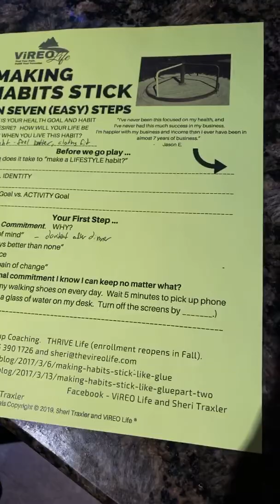Sheri Traxler speaking at the Nashville networking business luncheon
Sheri Traxler speaking at the Nashville networking business luncheon in cool Springs at Jonathan’s Grille the first Friday of every month 11:30 AM to 1 PM